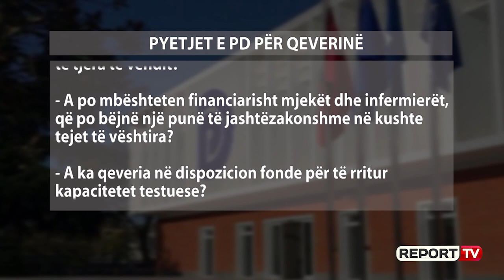Basha: Situata me koronavirusin ka dalë jashtë kontrollit, 3 muaj izolim shkuan dëm, qeveria 0 masë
Për kreun e Partisë Demokratike, Lulzim Basha situata me koronavirusin ka dalë jashtë kontrollit. Shqetësimet e krijuar nga kjo situatë, Basha i ka ndarë me mjekë dhe specialistë, me të cilët ka zhvilluar sot një takim. Sipas kryedemokratit Basha, 3 muaj izolim i shqiptarëve shkoi dëm, pasi qytetarët po përballem me rritje të numrit të të infektuarve dhe viktimave.